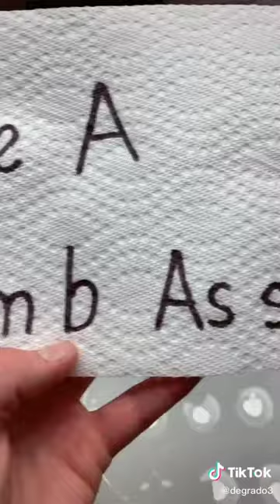Paper Towel Challenge TikTok Compilation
Paper Towel Challenge Tiktok